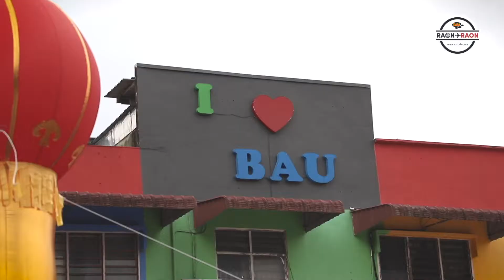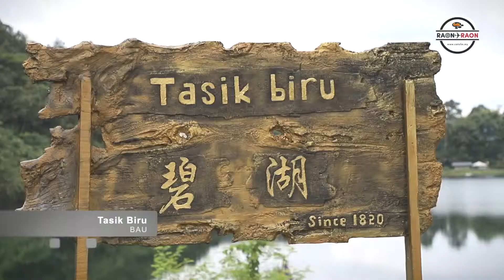Episode 7 Raon-Raon - Bau, Serikin Part 2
Videography & Edited by Iqbal Harun